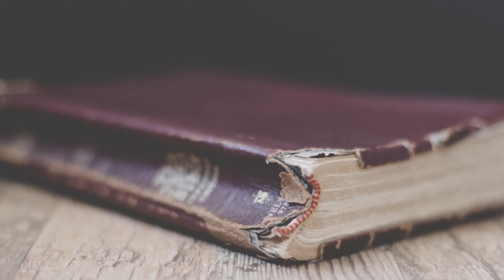How do I Live my Life Now? | अब मैं अपना जीवन कैसे जियूं? | Life Living for Christ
While the whole is confused about what life is and its meaning, Christianity also suffers with the same and especially now that they know Jesus Christ, the living God. Life in itself has become a source of sorrow and cluelessness. Some are so caught up with things that they do not know where their life is heading. The dilemma for life is true for everyone. Every person struggles to answer the following question: How do I live my life now?

This video attempts to answer the above question: " How do I live my life now?"

If you liked this, How do I Live my Life now? If you found this, How do I Live my Life now?

If you found this, How do I Live my Life now? | Life Living for Christ | Christ Life | अब मैं अपना जीवन कैसे जियूं? video useful, then drop a comment in the comment section.

Title: How do I Live my Life now? | Life Living for Christ | Christ Life | अब मैं अपना जीवन कैसे जियूं?